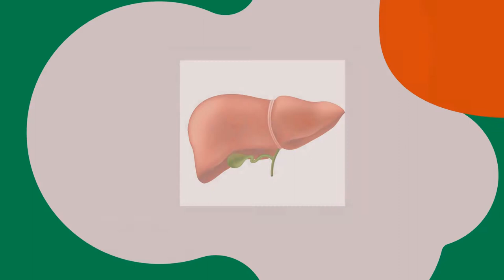Co masz w brzuszku?#10 lekarka bajkopisarka dzieciom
Co stanie się z jabłkiem, które zjemy? Gdzie trafia? Czy woda trafia w te same miejsca? Dzisiaj robimy małe podsumowanie co i po co znajduje się w  brzuszkach maluszków.
Film jest przeznaczony dla przedszkolaków i dzieci nauczania początkowego, a dorosłe "dzieci" mogą sprawdzić swoją wiedzę. Zapraszam na kolejny odcinek z cyklu: lekarka bajkopisarka dzieciom. Dzięki tym bajkom Wasze maluchy dowiedzą się: Co mają w sobie? Dlaczego? I jak to działa? Kiedyś byłam uczennicą, studentką, obecnie jestem  mamą, lekarzem i chciałabym pokazać, że nauka jest naprawdę fascynująca i można mieć z niej niezwykłą frajdę.
Jeśli chcecie abym wytłumaczyła Waszym pociechom aspekty pracy lekarza,  zapraszam, piszcie. Jeśli Wasze dziecko doświadczyło choroby przewlekłej i chcielibyście aby lekarz porozmawiał z nimi, wytłumaczył im coś "po dziecięcemu", piszcie;)